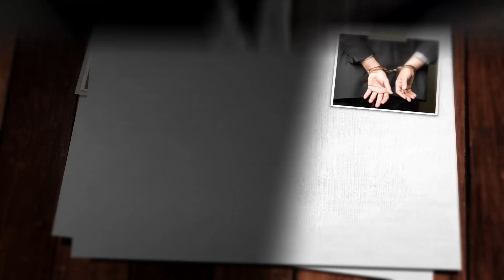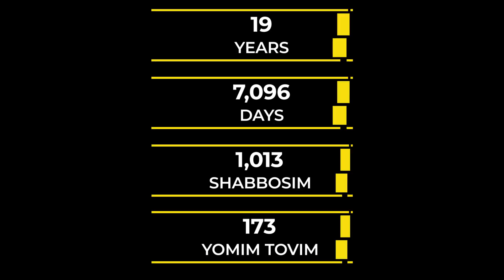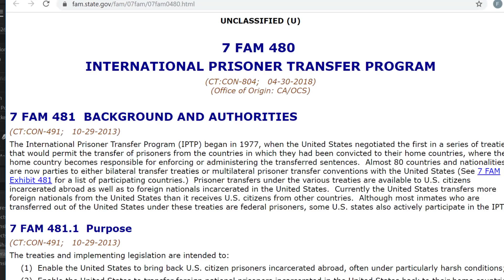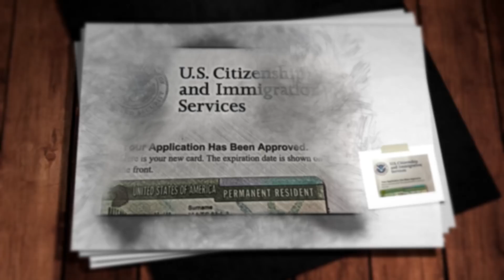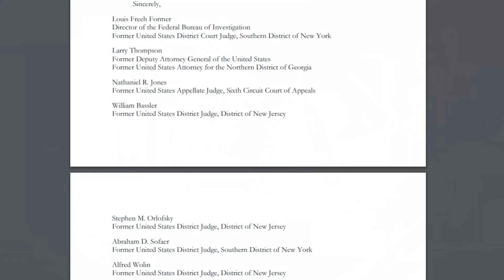A Super Human Mother!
The rallying cry of the attorneys helping Rabbi Mordechai Yitzchok Samet should have been sufficient to grant him an early release. However, he remains in confinement, separated from his dear family. Time after time again, the lawyers and family members of Rabbi Samet have had their hopes dashed; but one final push has given them a renewed sense of optimism. Rabbi Mordechai Yitzchok constantly reminds those close to him, it is never time to give up, and with Hashem’s help there is always a chance for salvation.

Those who are not familiar with Rabbi Mordechai Yitzchok Samet and his life story, are always shocked by the incredible suffering he and his family have suffered through. Starting from: the unreasonably harsh sentence of 27 years, to the refusal to transfer him to Israel, to the unwillingness to ease any of his burden by transferring him to a milder prison. However, he and his family have accepted it all with grace and humility. Now his youngest child is getting married, and Rabbi Mordechai Yitzchok is begging to be released in order that he can finally dance at his child’s wedding as a free man.

Years of struggle with both the American court system and the Israeli diplomatic courts, has so far not yielded any positive results. The State of Israel is refusing to request extradition, and the American immigration courts are refusing to grant him any leniency. Even though the new prison reform bill should have provided significant relief or even a chance at early release, the courts have placed another stumbling block before his lawyers by placing him an ICE Detainer to deport him to Israel.

One Final Push!

After many meetings and conferences, the noted Askunem of the prison reform bill, Rabbi Moshe Margereten, prestigious attorney Rabbi Gary Apfel, and many others have come up with one last hope. The plan is to appeal the government to grant Rabbi Samet a temporary citizenship on a humanitarian basis. He is nearly sixty years old and suffering needlessly in a harsh prison. The Askunim are saying that the chances are likely to finally provide some respite to his anguish and hopefully even an early release. Understandably, the process is arduous and expensive; therefore, we are turning to you, our brethren to help. This is a clear-cut case of pidyon shivuim and so much is at stake.

Klal Yisrael will Come Together to Save the Long-Suffering of Rabbi Samet!

We need to raise $1,000,000 to save Rabbi Mordechai Yitzchok Samet, and finally put an end to his pain. We are asking our compassionate Jewish brethren: please give your support and say enough is enough!

The z'chus of pidyon shivuim will surely be a meilitz yosher for you this Yomim Noruim, and ensure you and your family with a sweet and bountiful year.

ווען מען האט פאר'משפט ר' מרדכי יצחק סאמעט פאר זיבן און צוואנציג יאר, האט זיך עס נישט געלייגט אויפן שכל. מען האט אייביג געהאפט אז עפעס א ישועה וועט קומען.

ער זיצט שוין זעקס טויזנט, ניין הונדערט און דרייסיג טעג!

יעצט ווען ארעסטאנטן איבער גאנץ אמעריקע אטעמען אפ מיט פרייד מיט די נייע גרינגערע רעגולאציעס האבן די אינסטאנצן מיט אן אכזריות אפגעסטעמפלט ר' מרדכי יצחק אז ער קען נישט געניסן דערפון, נישט זייענדיג קיין פולשטענדיגער בירגער. זיי ווילן אים פייניגן פאר נאך:

ער זאל זיצן נאך צוויי טויזנט, ניין הונדערט און צוואנציג טעג!

זיי האבן אים שוין צוגענומען די בעסטע יארן. צען פון זיינע עלף קינדער האבן חתונה געהאט ווען ער איז אין טורמע. עס איז צייט צו שטורעמען די וועלט!

א געלונגענע שטאב פון עסקנים ארבעטן מיט לויערס און פאליטישע פירער, מיט א גרויסע בודזשעט צו דעקן די הוצאות, צו קענען אויס'פועלן אז ר' מרדכי יצחק זאל ווערן א בירגער און ארויסגיין לחירות בע"ה.

ער קען נאך, און וועט נאך בע"ה, זיין אינדרויסן צו זיין בן זקונים, מוזישיניקל'ס חתונה.

אונזער געלט קען דאס אויס'פועלן!

תהא שנת פדות! די ישועה וועט ענדליך קומען, מיט אונזער, אייער, כח בסייעתא דשמיא!